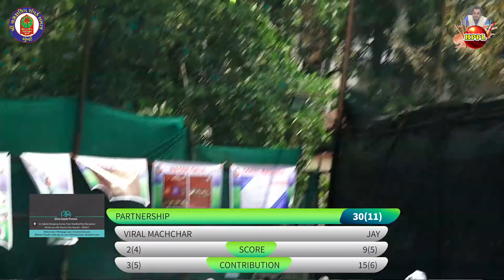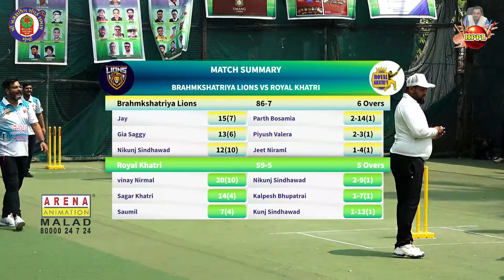ROYAL KHATRI vs BRAHMKSHATRIYA LIONS HPPL SEASON 1